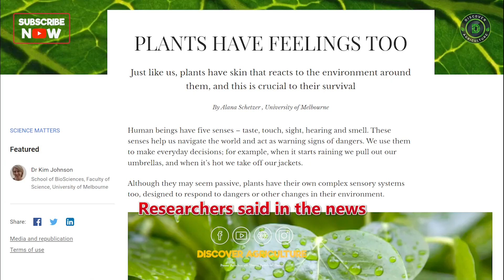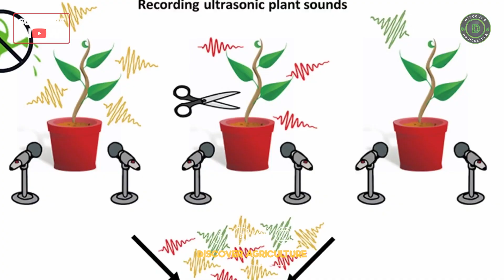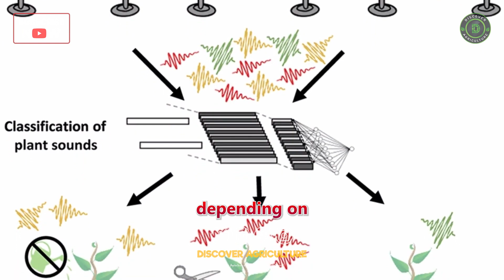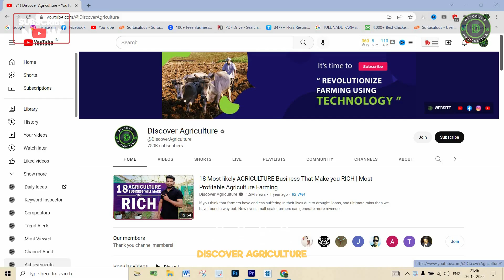Do Plants Have Feelings? Do they Speak, Listen, and Feel Emotions?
Welcome to Discover Agriculture's intriguing video: "Do Plants Have Feelings? Do they Speak, Listen, and Feel Emotions?" Explore the fascinating world of plant behavior and communication. Join us in uncovering the latest scientific insights into whether plants possess a form of consciousness or awareness.